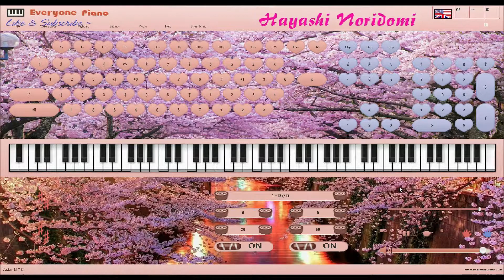♪ BOY WITH LUV (BTS) - Everyone Piano Cover / Music Box ver. ♪